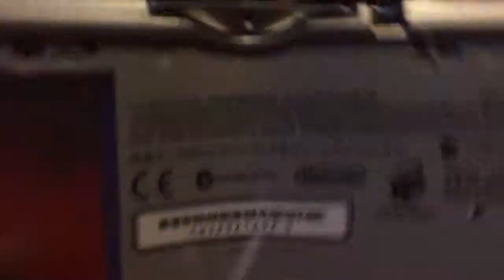How to install project m on 3ds